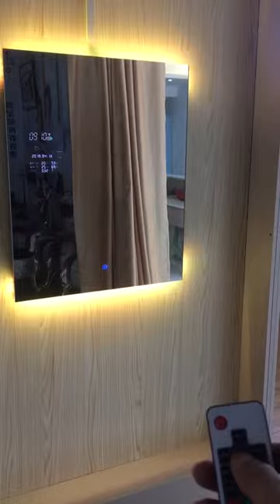Awesome Decorative LED Smart Mirror led light screen touch sensor.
Material
3mm special tempered glass ;protective layer; anti explosion treatment of mirror surface, can't be broken easy
Heated pad(defogger)
 electrical defogger heated pad system help you to clean up the mirror from bathroom steam, especially in the cold winter
LED Temperature display and digital clock
LED anti-fog lamp , installed with smart chip , show temperature and time every moment
Energy-saving LED light
7 colors energy-saving LED light lifetime approx 50,000 hours
Switch
Touch activated; multi-function by one key
product size
 W900*H600mm
carton size & weigh
1000*700*100mm   weigh: 16kg